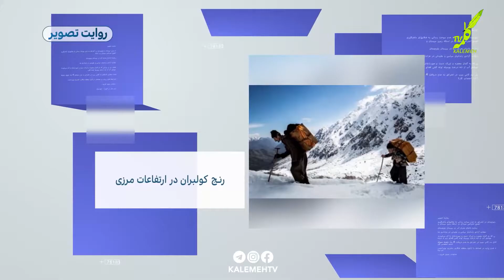روایت تصویر | 24.03.2022